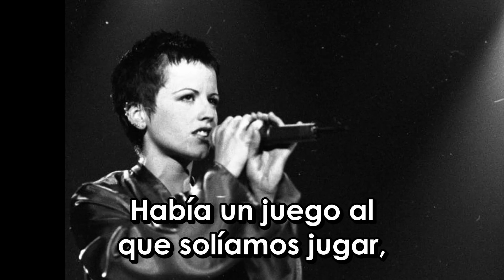The Cranberries - Just My Imagination subtitulada español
Artista: The Cranberries
Álbum: Bury the Hatchet
Fecha de lanzamiento: 1999
Géneros: Alternativa/independiente, Rock